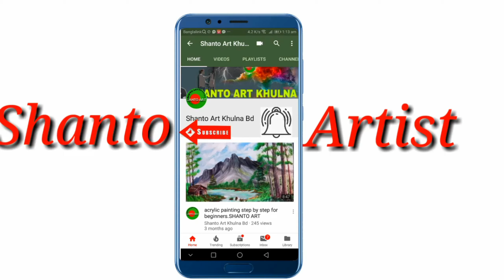Sketch art pecock in all gory. |How to drawing Markar Art|Shato Art Khulna BD 2017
Lat uploading this video. In my facebook page.
Welcome to Shanto Art Khulna BD.
Today Design about How to drawing peacock with amazung idea s markar art step by step.